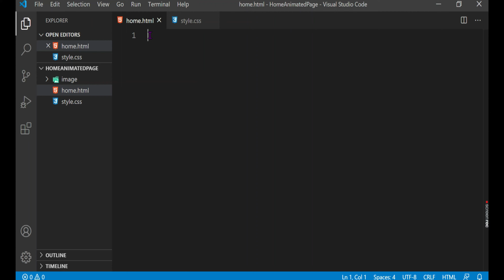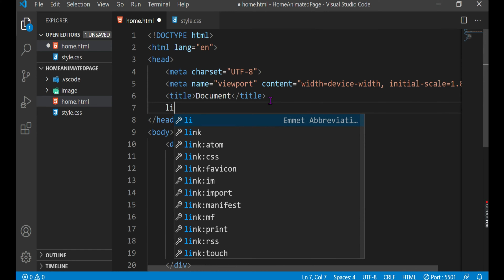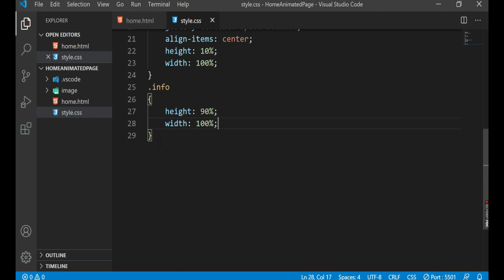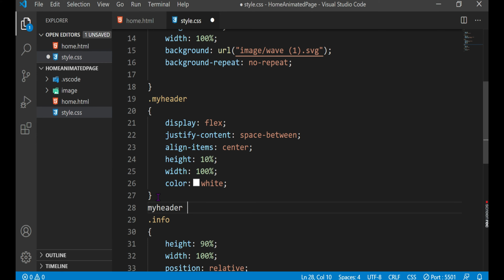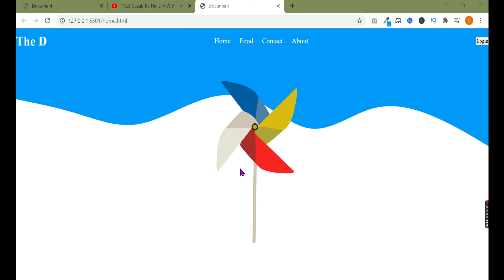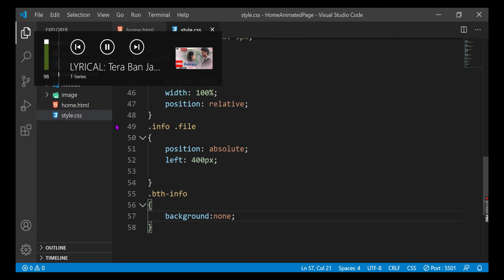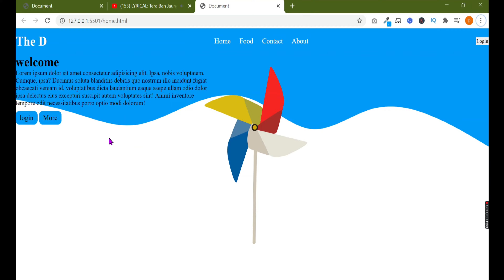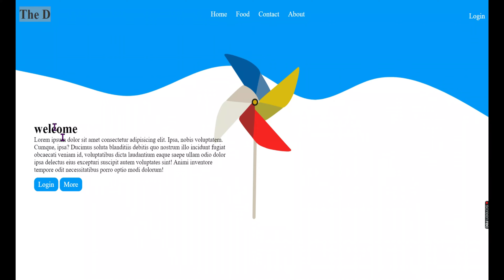Animated Home Page with wave image in html & CSS | 2020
in this video we design animated home page with SVG image using html and CSS. You can learn how to set SVG image file in html code and also you learn how to create html animated  home page or landing page using only html and CSS.